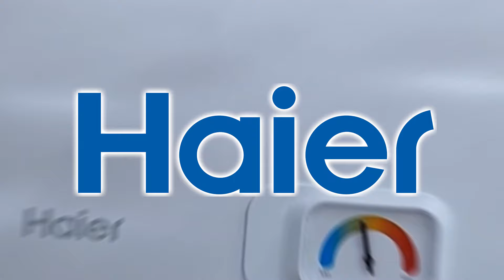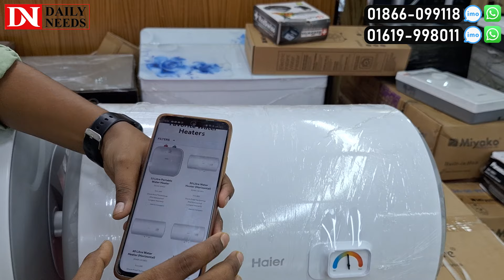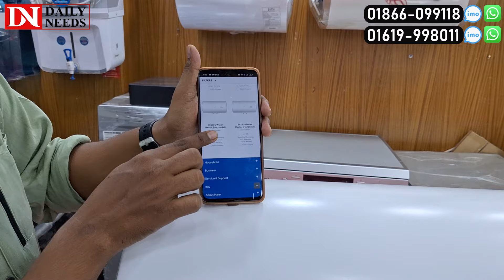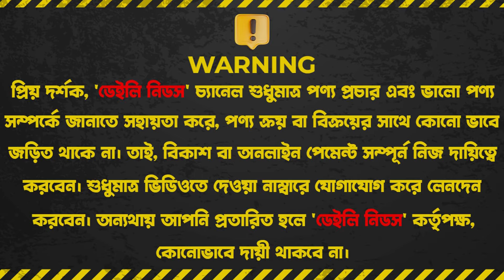Geyser Price in Bangladesh 2025🔥ইলেকট্রিক গিজারের দাম ২০২৫ | Electric Geyser Price In Bangladesh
বিশ্বের সেরা Haier ব্রান্ডের গিজার 🔥 Haier Geyser Price in Bangladesh | Electric Geyser Price In BD

Address :
Belal Enterprises
15,16 (Ground Floor)New Market
City Complex,New Market, Dhaka-1205

☘Allah Hafez☘